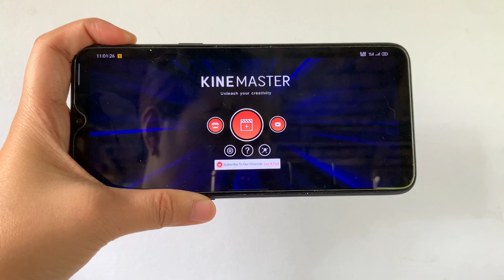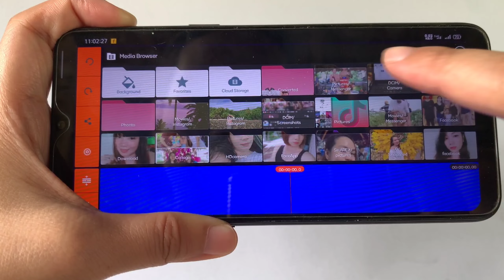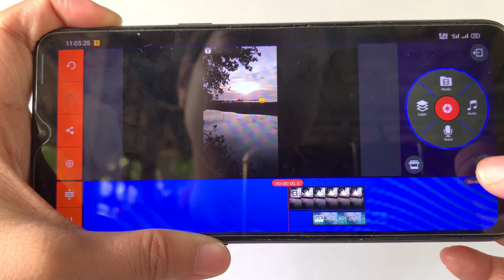PAANO MAGLAGAY NG PHOTO SA VIDEO GAMIT ANG KINEMASTER | Riencyll Cabile